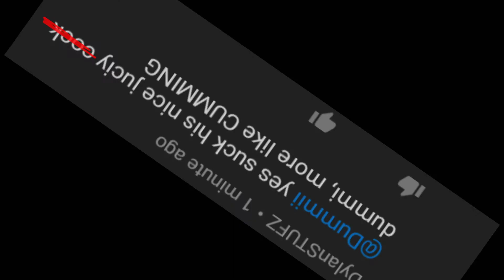Gettin into drama be like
Don't witch hunt, this was more or less of a shitpost video about Joshio and his toxic fanbase